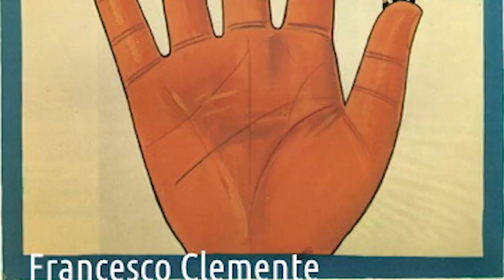Artesplorazioni: transavanguardia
Le Artesplorazioni sono una serie di video che vi guideranno tra i movimenti e i temi della storia dell'arte, rispondendo alle 5 domande: cosa, chi, dove, quando e perché. 😊 Oggi parliamo di ... transavanguardia! ▼▼CONTINUA SOTTO▼▼

Muoviamo un altro passo nella contemporaneità parlando forse dell’ultima corrente artistica nata in Italia. Mi riferisco alla Transavangardia, sorta tra la fine degli anni Settanta e gli inizi degli anni Ottanta. La denominazione e la definizione teorica del movimento risalgono al testo critico di Achille Bonito Oliva, La Transavanguardia Italiana (1980). Testo nel quale vengono analizzate le principali caratteristiche del nascente movimento e vengono presentati al pubblico quelli che l’autore considera i rappresentanti della nuova tendenza.

LETTURE CONSIGLIATE:
➡ La transavanguardia italiana